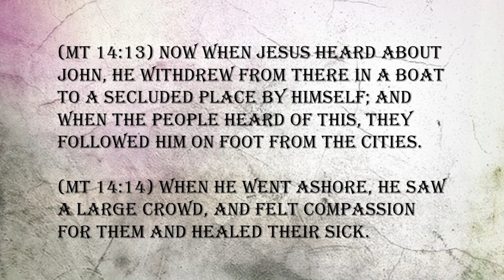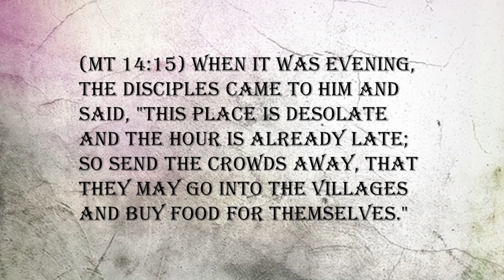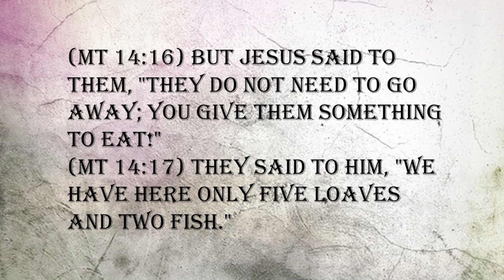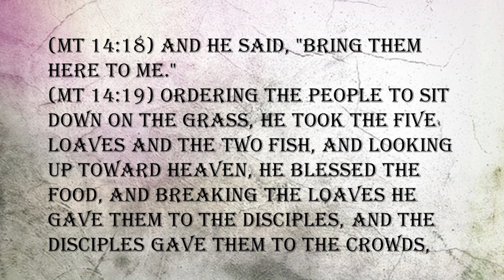GETTING TO KNOW THE FATHER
I believe our natural children get to know our nature and character toward them most during their times of crisis. When they’re in the midst of pain, suffering and need, they recognize our deep care and provision for them. When my children were growing up, I didn’t have to lecture them about what I’m like. I never had to say, “I’m your father—I’m patient, kind, full of mercy and lovingkindness toward you. I’m tenderhearted over you, ready to forgive you at all times.” It would have been ludicrous for me to make this kind of proclamation. Why? My kids learned about my love for them during their crisis experiences. And now, as they’re grown and married with children of their own, my sons and daughters are getting to know me through a whole new set of experiences. They’re learning even more about me by my attitudes and actions toward them in this new time of need in their lives.So it is with us, in getting to know our heavenly Father. From the time of Adam down through the cross of Christ, the Lord gave his people an ever-increasing revelation of his character. Yet he didn’t do this simply by proclaiming who he is. He didn’t try to reveal himself by merely announcing, “The following names describe my nature. Now, go and learn these, and you’ll discover who I am.”
The Hebrew ｅxpressions (names) do describe the wondrous glories and provisions that are wrapped up in our Lord’s name. Yet, God revealed these aspects of his nature to his people by actually doing for them what he proclaimed himself to be. He saw his children’s needs, foresaw the enemy’s strategy against them, and intervened supernaturally on their behalf.
I urge you to get to know your heavenly Father slowly, purposefully, on a heart level. Ask the Holy Spirit to recall to you the many facets of heavenly provision God has given you during your times of need. Then ask the Spirit to build into you a true heart knowledge of I AM—the God that is everything you need, at all times.